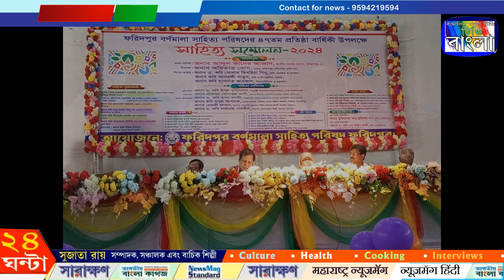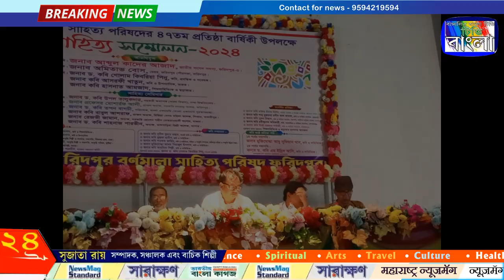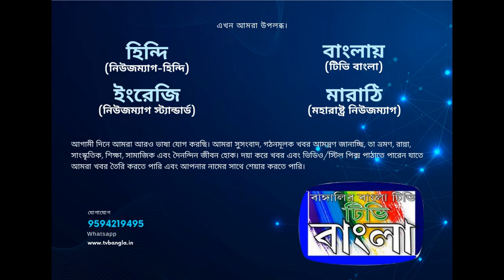ফরিদপুরে বর্ণমালা সাহিত্য পরিষদের ৪৭তম প্রতিষ্ঠা বার্ষিক উদযাপন TV Bangla,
ফরিদপুরে বর্ণমালা সাহিত্য পরিষদের ৪৭তম প্রতিষ্ঠা বার্ষিক উদযাপন

!! বাংলাদেশের ফরিদপুর থেকে টিভি বাংলার নিজস্ব সংবাদদাতা অধ্যক্ষ খান আখতার হোসেন!!

  আজ একত্রিশ মে শুক্রবার ফরিদপুরে বর্ণমালা সাহিত্য পরিষদের ৪৭তম প্রতিষ্ঠা বার্ষিক উদযাপন অনুষ্ঠান অনুষ্ঠিত হয়। গাঙচিল সাহিত্য সংস্কৃতি পরিষদের কেন্দ্রীয় মহাসচিব গ্রুপ ক্যাপ্টেন ড. ইদ্রিস আলীর সভাপতিত্বে প্রধান অতিথি ছিলেন বাংলাদেশ জাতীয় সংসদ সদস্য আব্দুল কাদের আজাদ। কবি সাহিত্যিকদের এ অনুষ্ঠান উদ্বোধন করেন গবেষক কবি গোলাম কিবরিয়া পিনু, কবি আসরফী
খাতুন, শিশু সাহিত্যিক ছড়াকার হাসনাত আমজাদ, বীর মুক্তিযোদ্ধা পরেশ কান্তিু সাহা, স ম শামসুল আলম, সৈয়দ মাজহারুল পারভেজ, কবি আফরোজা অদিতি, ড. শাহনাজ পারভীন, কবি ড. তপন বাগচি, কবি দুলাল সরকার, কবি সালমা পারভীন  প্রমুখ।

অনুষ্ঠানে সাহিত্য পাঠ, কবিতা আবৃত্তি, আলোচনা শেষে গূণীজন সংবর্ধনা প্রদান করা হয়। অনুষ্ঠান পরিচালনা করেন শোভা রাণী বিশ্বাস ও শেখ নূরুল।